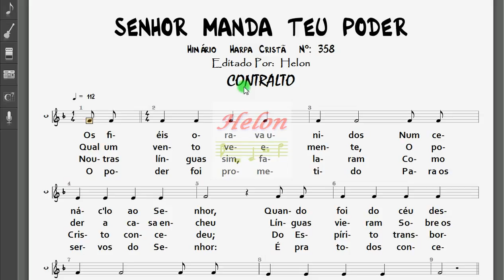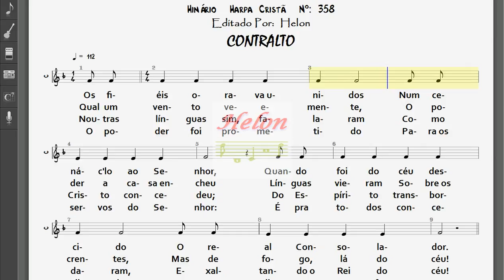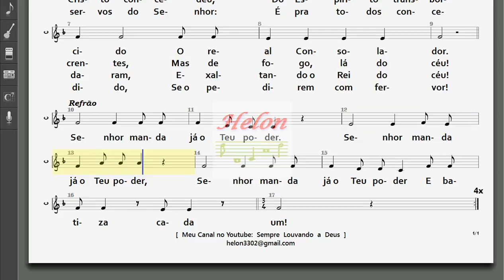358- SENHOR MANDA O TEU PODER - CONTRALTO